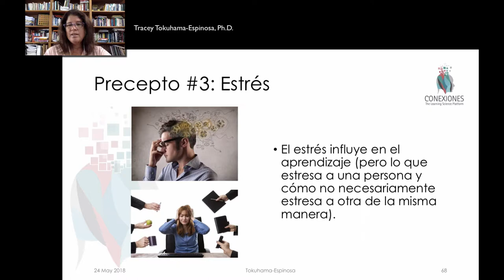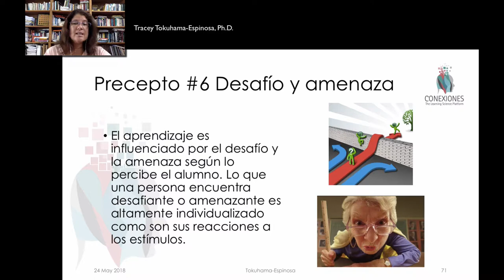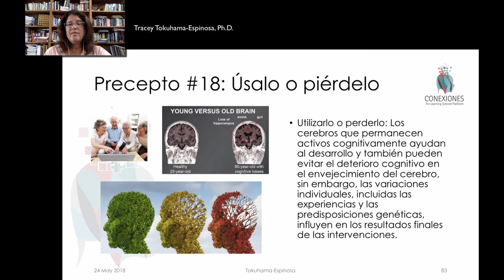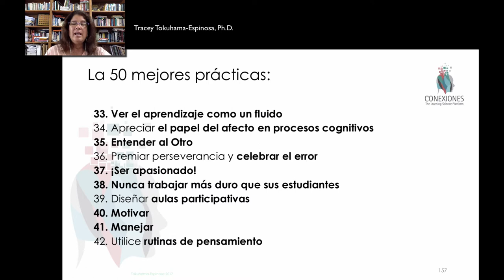Conclusiones. Principios de la ciencia de la Mente, Cerebro y Educación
Conclusiones Principios de la ciencia de la Mente, Cerebro y Educación, por Tracey Tokuhama-Espinosa, Ph.D., profesora en Harvard University Extension School